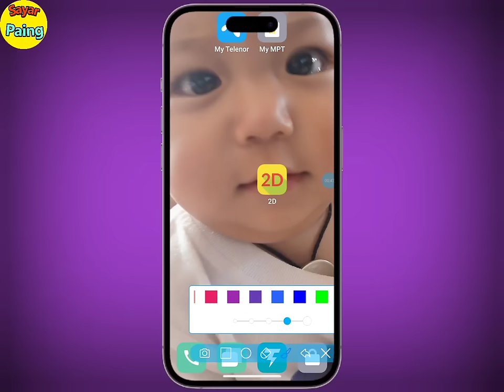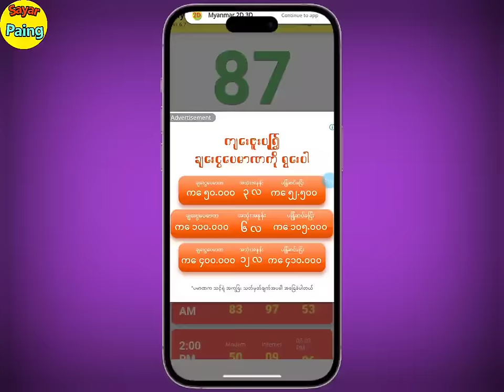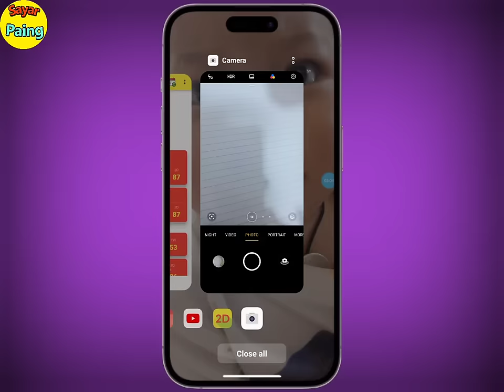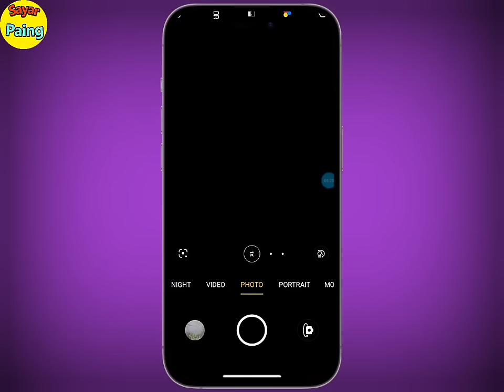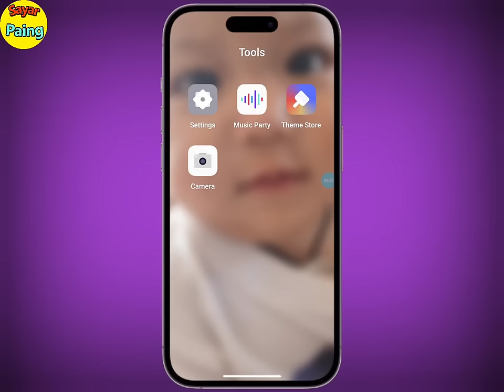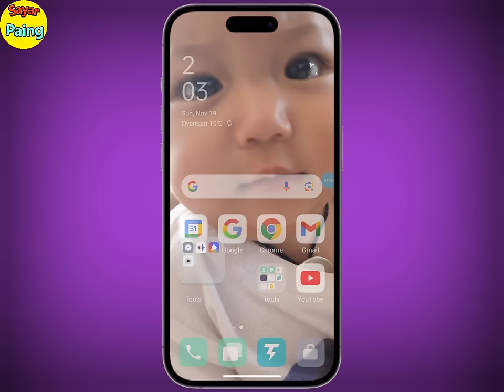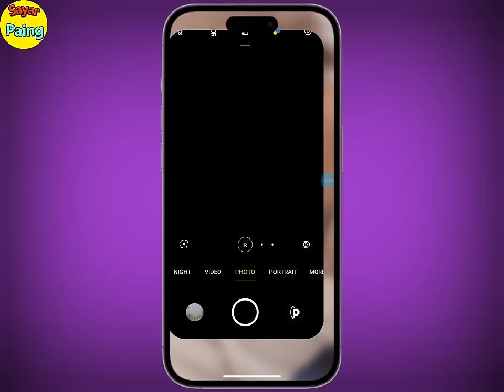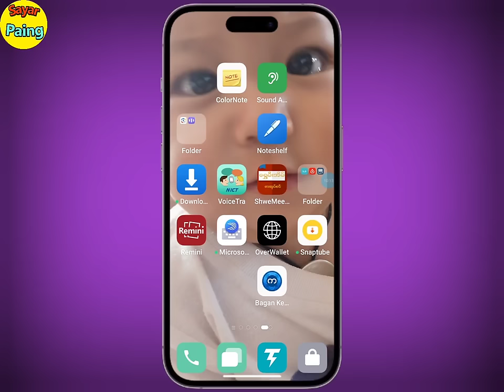2D ကို မနက်ကော ညနေပိုင်းကော ပေါက်ခြင်ရင် ဒီအတိုင်းထိုး ကြိမ်သေပေါက် မှန်တယ်